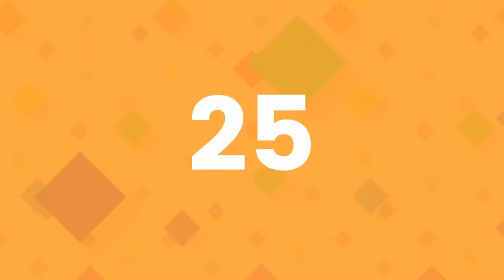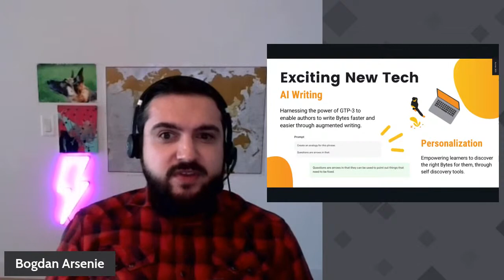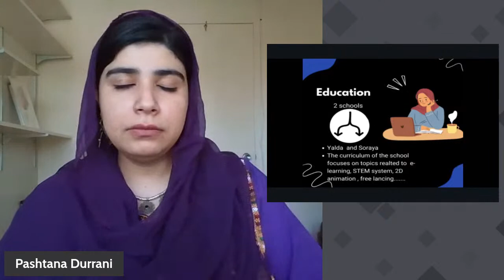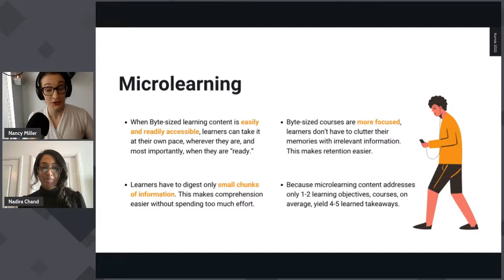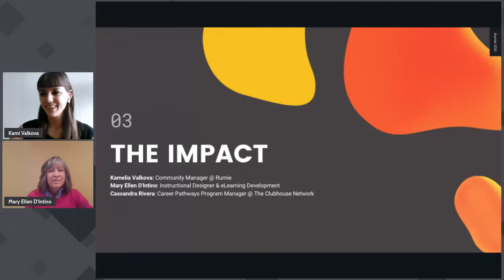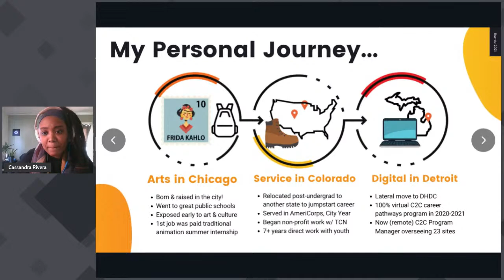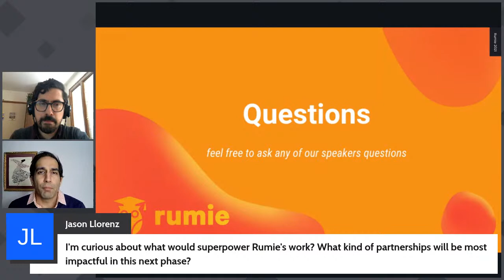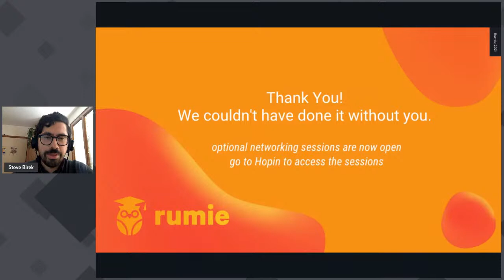Rumie's New Year, New Lessons 2022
Welcome to our New Year, New Lessons 2022 Event!

Join us for our 1st annual celebration of Rumie's impact. We will be showcasing all of the amazing work that allowed us to reach over 550,000 learners in 2021, as well as looking ahead at what's to come in 2022.

Join our growing community on Discord! Share Bytes, discuss life and career skills, and see the direct impact your support has on Rumie learners! Start your journey in the server-guidelines channel